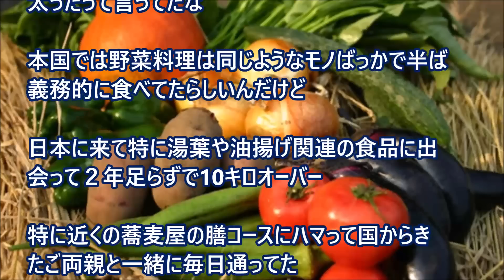【日本好き外国人】日本食のアレにハマったベジタリアンとその両親の話 他、食にまつわる3話 【日本びいき ほっこりする話】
日本食のアレにハマったベジタリアンとその両親の話　　他、食にまつわる3話

【日本食好き】アメリカ人が絶叫、一瞬にして魅了した日本の菓子「嘘だろ！1000円の価値はある」・・・次の日、彼は大量購入していた【エリカ】

海外の反応 外国人「寿司と刺し身以外で本物の日本食を体験したことある？」

ある事情で日本食を食べれないイタリア人を自宅に招致⇒日本食会を開催したら、イタ女「これ美味ね！」彼女は片手にアレを常備、自己流で食べ始めたのだが、まさかの食べ方を！【あすか】

【海外の反応】行列必至！ラーメンだけじゃない！「うどん」が海外で大ブームに！外国人が大絶賛！【ココデミル】

日本食の威力！日本式カキフライを食べたらアメリカ人が頭を抱えて沈黙したｗ【親日外国人日本びいき和む話】